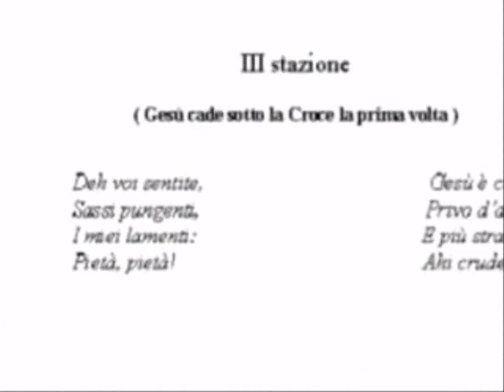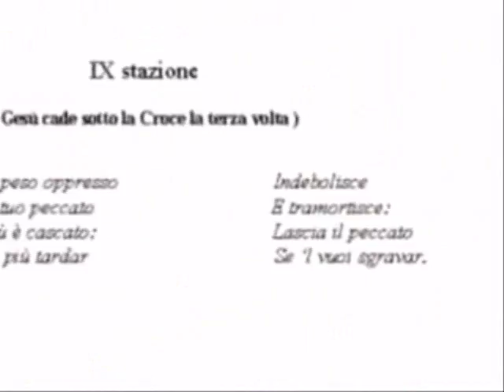Venerdi Santo a Procida una tradizione che si ripete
Venerdi Santo a Procida